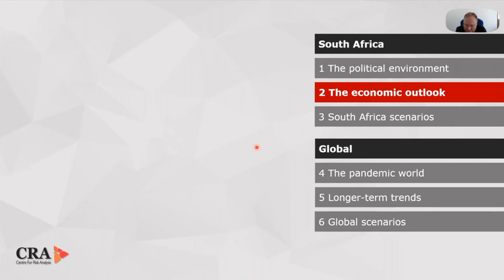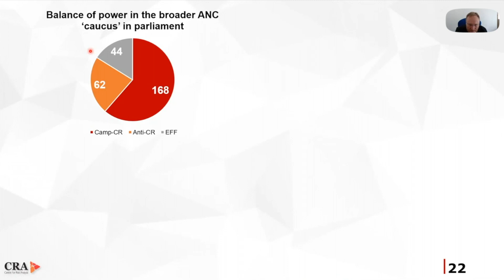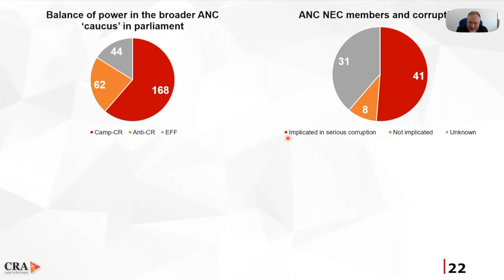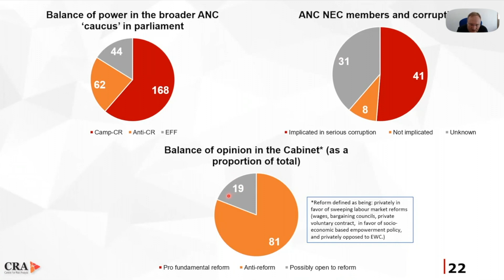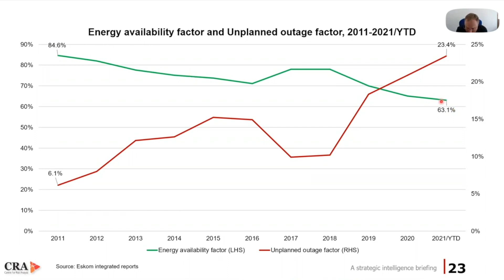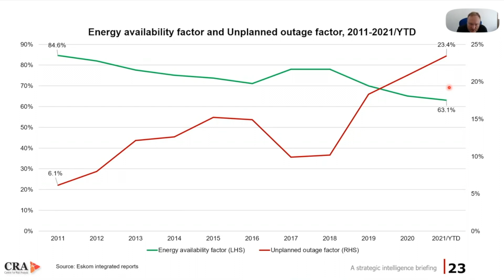SA running out of TIME to REFORM | John Endres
Is President Cyril Ramaphosa serious about implementing structural reform in South Africa? In this clip from an exclusive client webinar, John Endres of the CRA explains why the Ramaphosa administration is reluctant to implement reformist policies, and how this is impacting the economy.

BOOK an online strategic intelligence briefing with John Endres for your next management meeting or client event